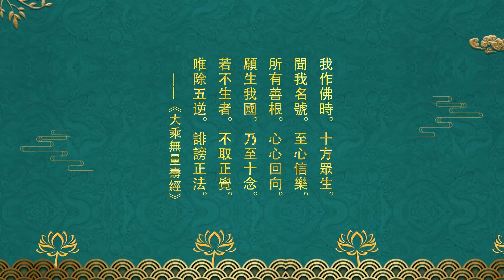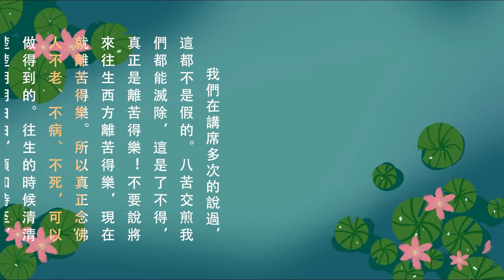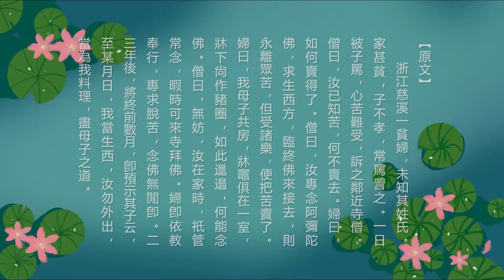淨土聖賢錄動畫片【民國•貧婦】第4集